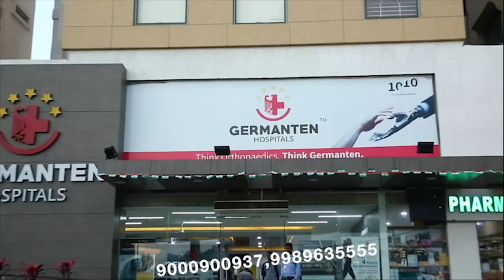Ek Drug Peddler Aur 4 Customers Hue Giraftar | 300 Gram Hashish Oil Hua Zabt | SACH NEWS